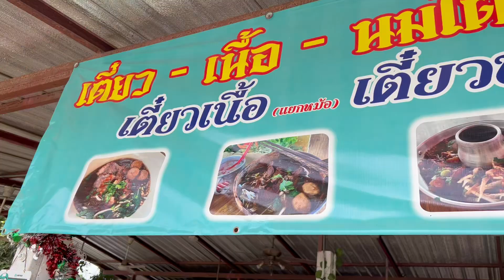STEAMY PATTAYA eatery leaves LASTING impression- Thai Street Food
MOIST Succulent MEATS! The Most Hardworking & Beautiful Girl in Pattaya - Thailand Street Food

👊Street Food Fighter Fan Support👊
( Many videos get demonetised because of the edgy style, replenish Street Food Fighter's health bar so we can stay in the FIGHT! Before it's GAME OVER! )

🛒Buying ANYTHING from Amazon Today?🛒

✈️Travel plans?✈️
I use Safetywing Travel Insurance- it’s only $42 a month!

The guys up until 3am editing videos 🤪

Please Boop the 👍 button it helps my channel grow

🏪 Business name
 ร้านก๋วยเตี๋ยวนมโต